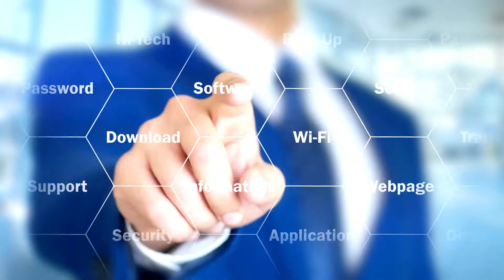What Does An SEO Consultant Do?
SEO consulting
The search engine optimization consultant job description, or SEO Consultants job description, is to analyze, review, improve websites and search engine results performance, and incoming links as a critical part in conveying expert advice, guidance, actionable tasks, and recommendations that enable business owners to earn more traffic.